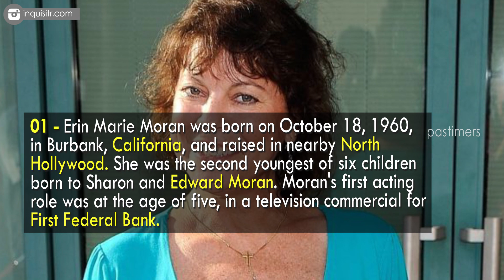Unknown Interesting Facts About Erin Moran || Pastimers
Erin Marie Moran-Fleischmann was an American actress, best known for playing Joanie Cunningham on the television sitcom Happy Days and its spin-off Joanie Loves Chachi.